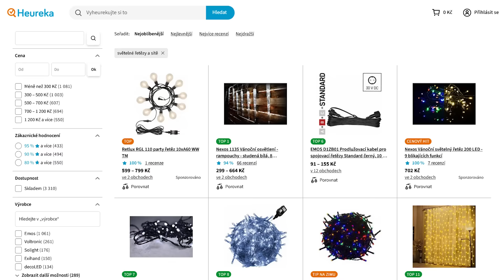Jak si vyrobit adventní kalendář | Chytře na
Nebaví vás nudné čokoládové adventní kalendáře z obchodu? Udělejte si jednoduše vlastní.

Potřebujete:
⚫ Papírový pytlík na svačinu
⚫ Samolepky s čísly
⚫ Provázek
⚫ Nůžky
⚫ Mašličky
⚫ Dřívko
⚫ Světýlka
⚫ Sladkosti

Postup:
⚫ Pytlíky popište nebo polepte čísly.

⚫ Do pytlíků dejte sladkosti, nebo jiné překvapení, a zavažte je mašlí.

⚫ Dřívko omotejte světýlky a do různé výšky na něj pověste pytlíky s dobrotami.

⚫ A teď už stačí kalendář pověsit na stěnu a je to. Do Vánoc vám to uteče ani nebudete vědět jak.

▶ Všechny věci potřebné na výrobu kalendáře seženete u nás na Heurece, tak se tam nezapomeňte mrknout